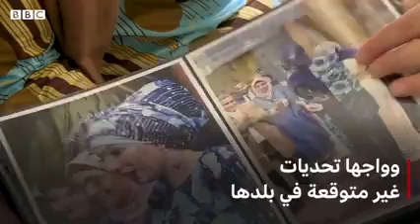Ko kinsan meyafaru anan